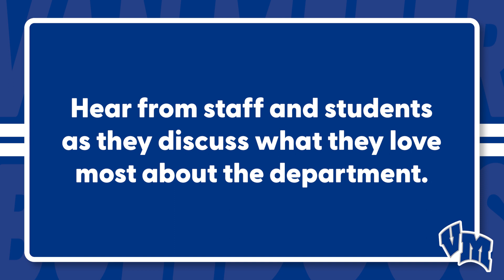Van Meter Performing Arts